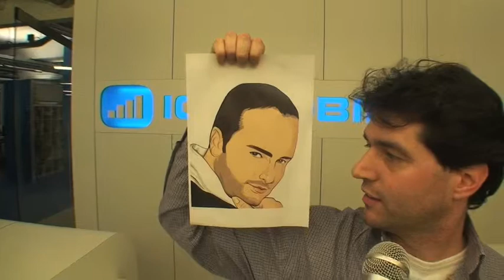Interview uit 2008 met Ralph Cohen Icemobile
Nu zit hij bij en loopt binnen maar Ralph begon zeer idealistisch. Goed gedaan man